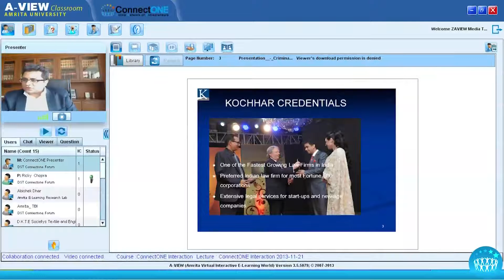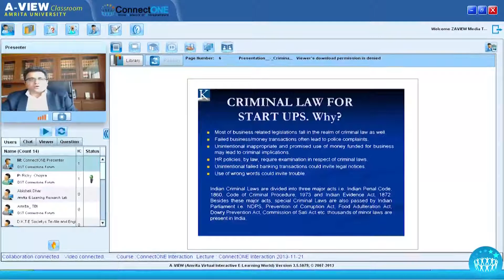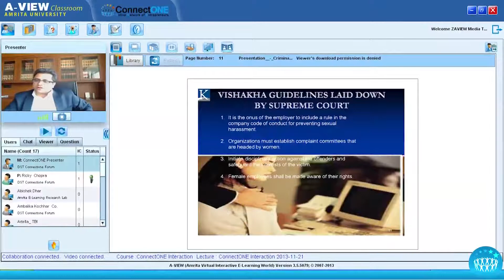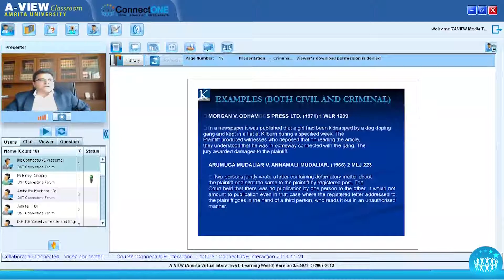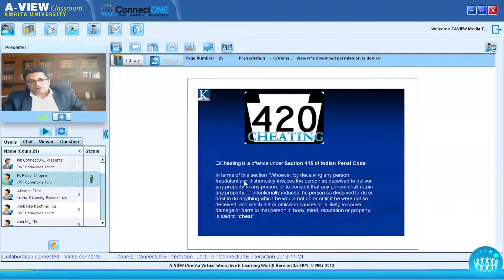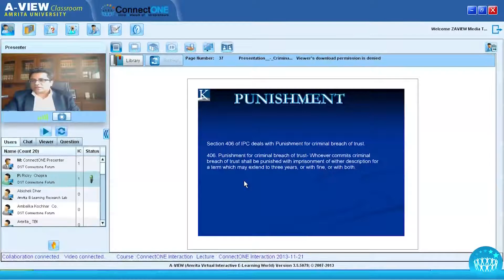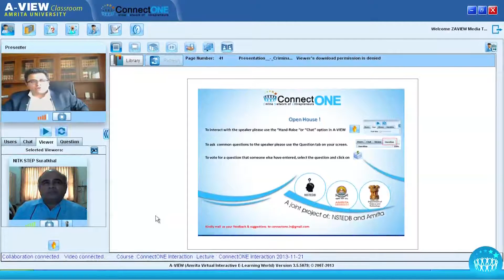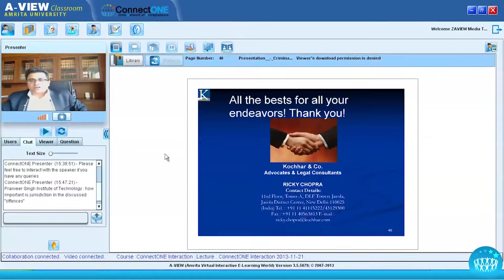Criminal law for start ups Mr Ricky Chopra 21 Nov 2013